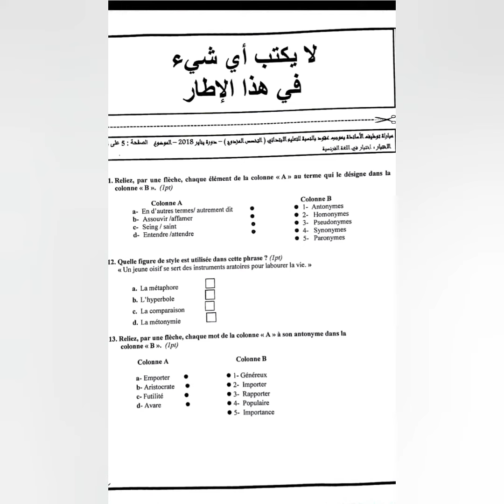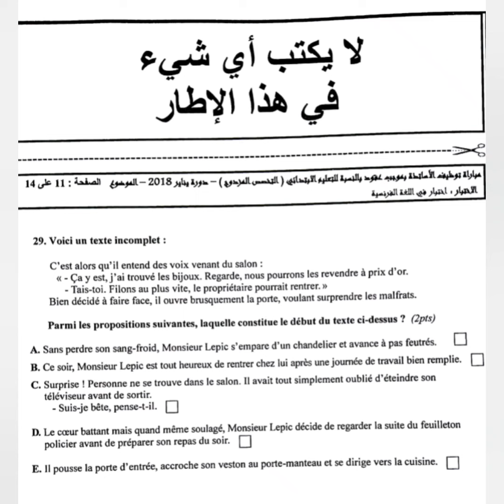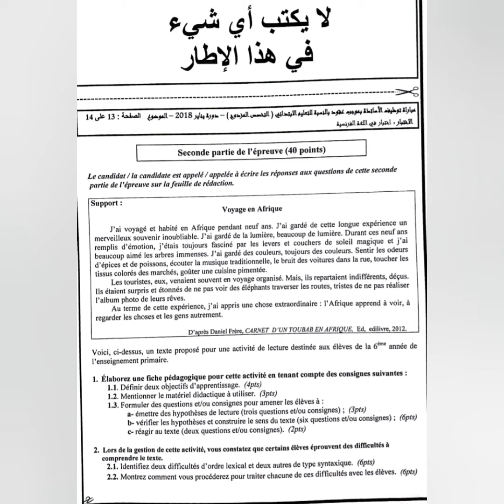إمتحان اللغة الفرنسية دورة يناير2018 لسلك الابتدائي المزدوج لتعليم بالتعاقد